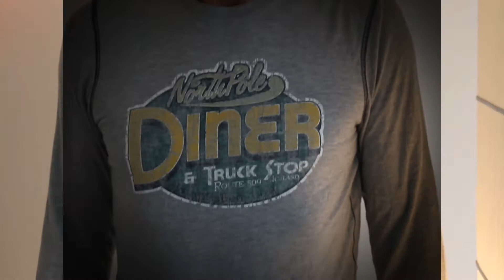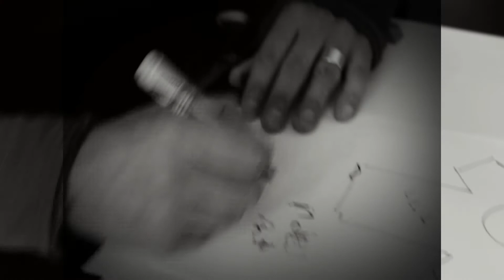Matti Art präsentiert als Modedesigner seine: Fäshion Fäctory - Second Hand Entwürfe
In diesem Video geht es nicht nur um Fashion, sondern auch darum, dass du deine Kreativität entdecken sollst. Mit etwas Fantasie kommst du bestimmt auch auf die Ideen, die du nur noch umsetzen musst oder kannst. Auch wenn Matti nicht wirklich Mode, also Fashion designt, ist das Spiel, so zu tun als ob, doch schon sehr faszinierend.

The message is clear: be creative!